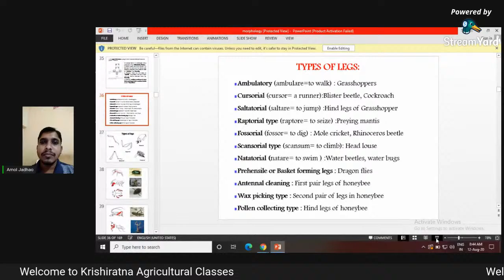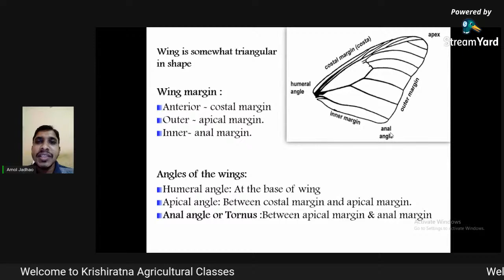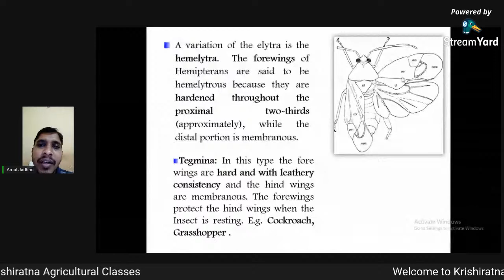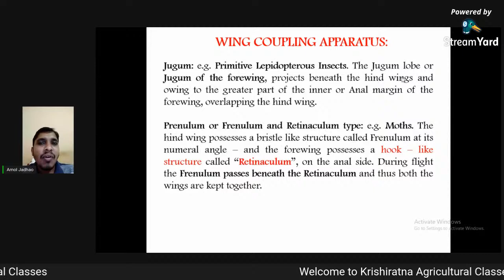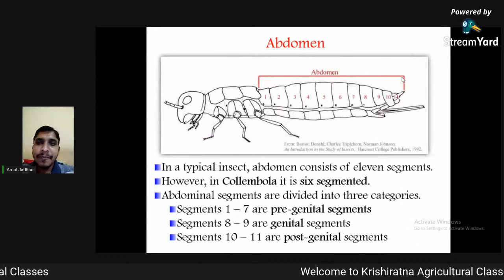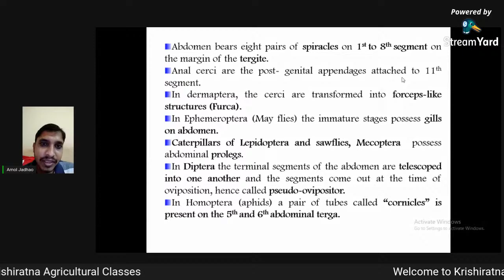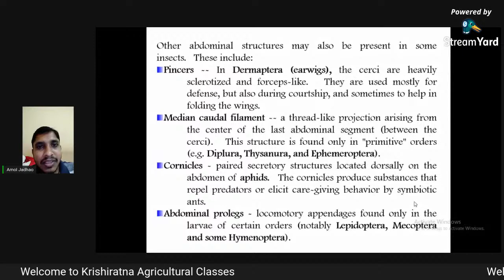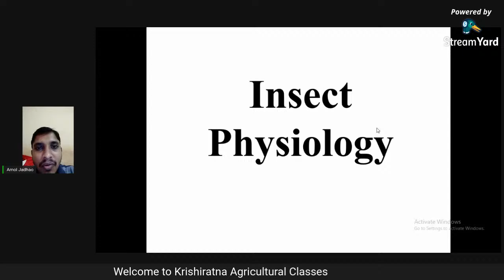INSECT MORPHOLOGY lecture - 3